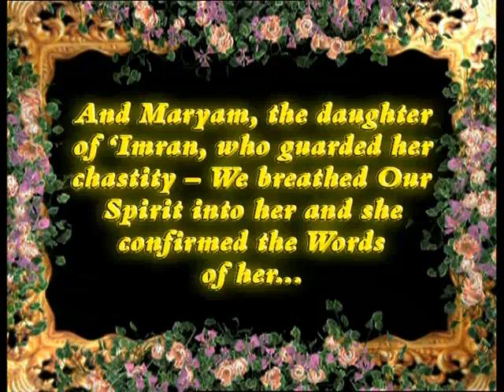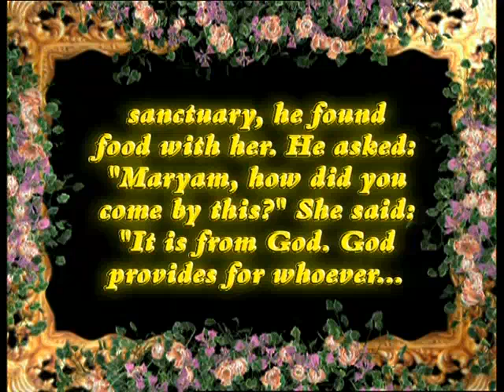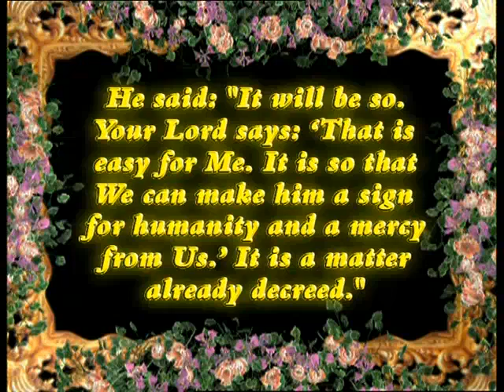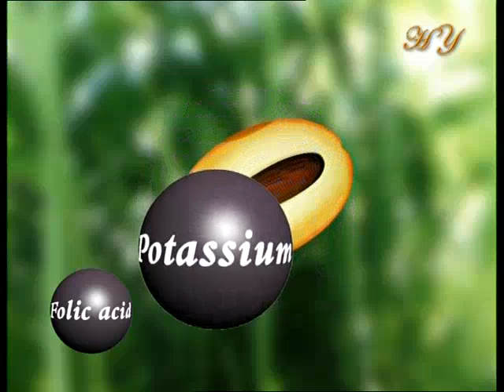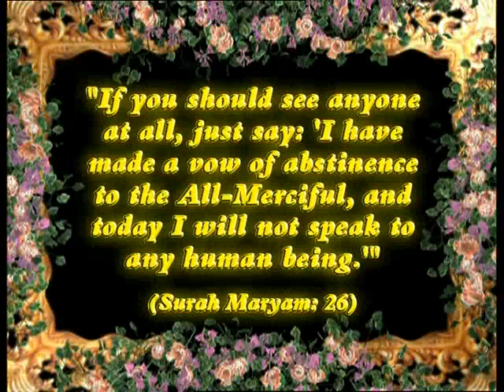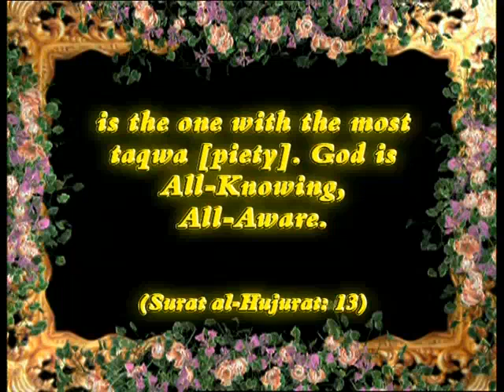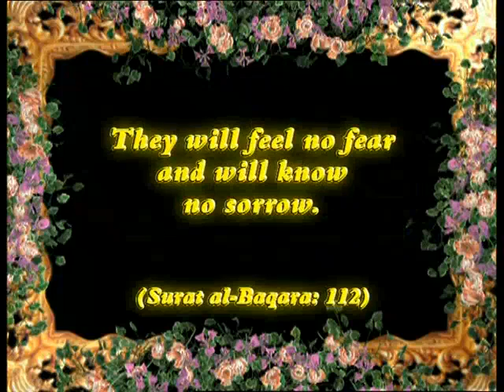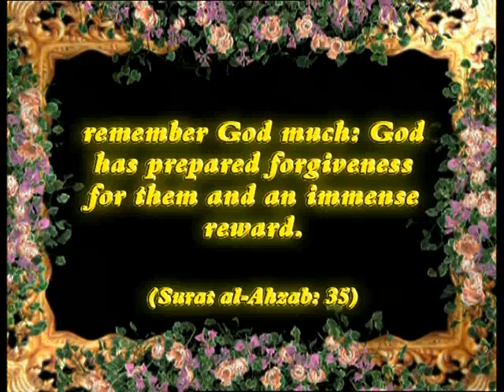Mary in Islam - no other religion has this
Documentary about Mary - mother of Jesus  - in Islam